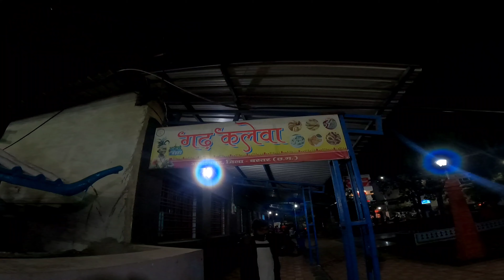Hyderabad to Jagdalpur || Explore Traditional Food of Chhattisgarh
🔴______▪️ EXPLORER BOY SOUMYA▪️______🔴

▪️EDITING APPLICATION :- VN & Filmora

✅ Self-promotion
✅ Bullying/Racism
✅ Swearing
✅ Inappropriate/sexual comments
✅Sharing of personal info
‌📌 THIS VIDEO IS FAMILY AND FRIENDLY📌